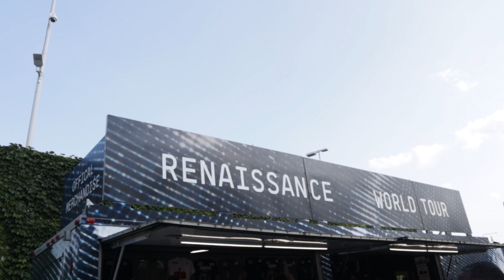Beyoncé Renaissance World Tour | FULL SHOW Chicago,IL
Let's go see Beyoncé Renaissance World tour in Chicago,IL !

Download and stream Tyra D's single " Love or Lust" on all platforms🌹